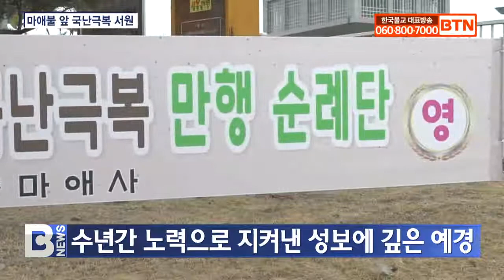[BTN뉴스] '국난극복 자비순례 6' 낙단보 마애불서 발원